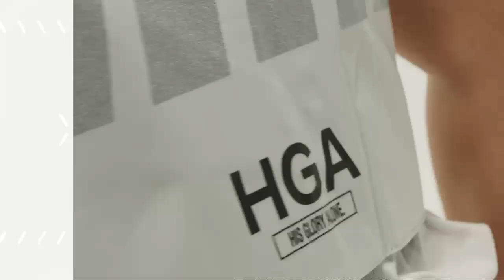Black Friday Native Supply 21'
Be Faithful, Be Humble, Be a Native